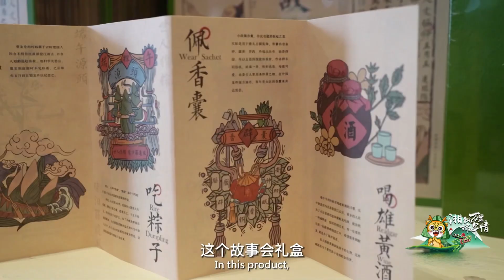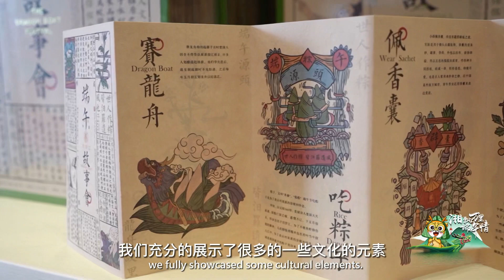在端午故事会中体验浓浓端午情